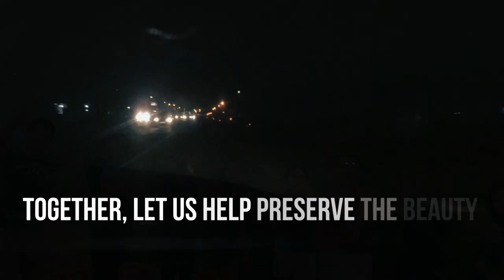ECOLOGY MUSIC VIDEO Project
As our ecology professor give as a task to make a music video about the environment, we come up to the idea to a make video which is useful and can give ideas to people to start cleaning as we say, "TARA NA".

CAST:
April Rivas
Jaidel Dominice
Janella Piloto
Deanna Dela Pena
Shennah Bana-ay
Queen Bentoy
Lea May Galope